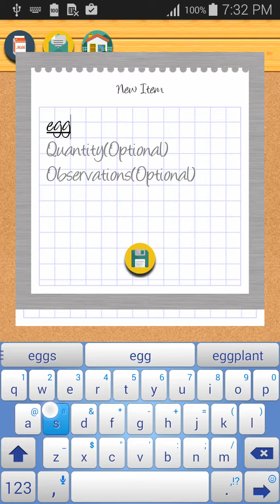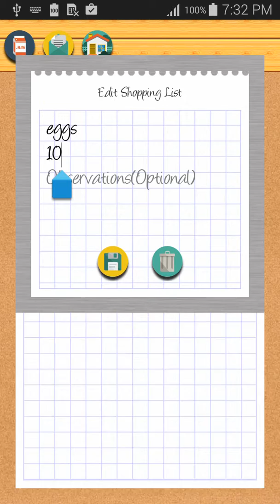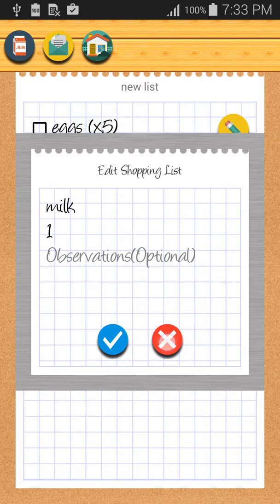Shopping List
Shopping list app for Android devices.

Aplicacion de lista de compras para dispositivos Android
Disponible en Google Play